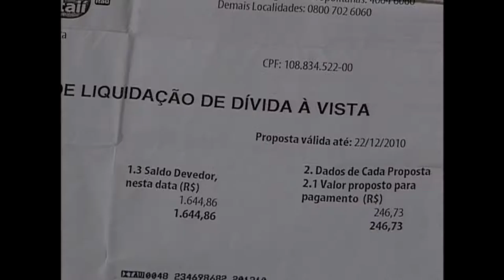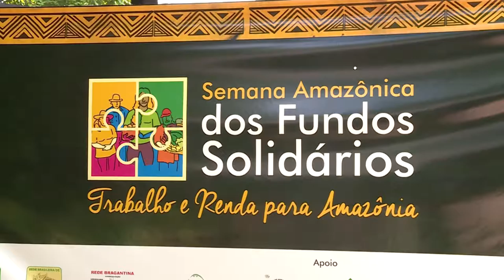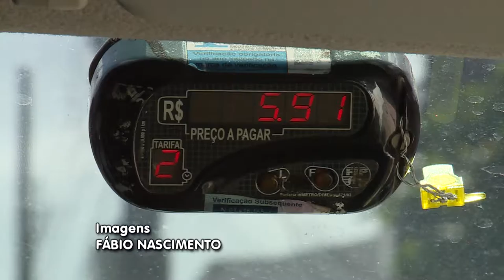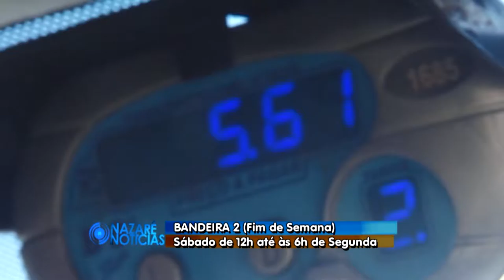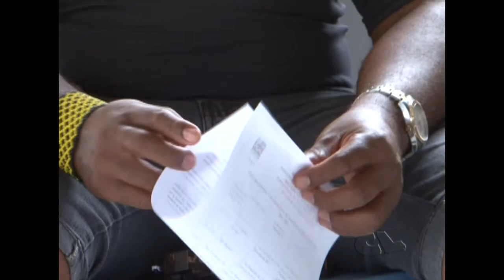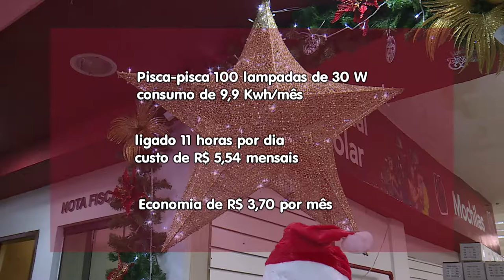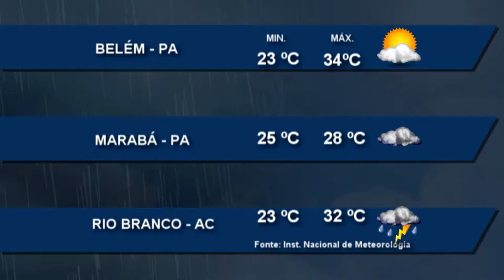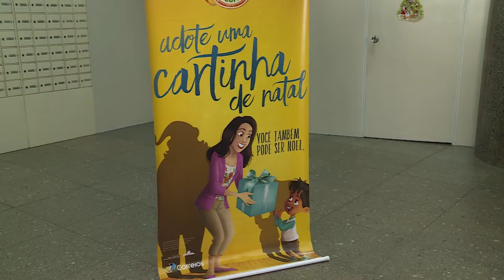Nazaré Notícias - 13/12/2017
Veja nesta edição:

- Os boletos bancários de pagamentos podem ser alvos de fraudes;

- Bandeira 2 para taxis será durante todo o mês de dezembro;

- Em Altamira governo recadastra pescadores;

- Saiba como economizar na compra de iluminação de Natal;

- A Polícia Federal realizou programação com crianças;
- Papai Noel dos correios fará a alegria das crianças;

- E na entrevista de hoje vamos falar sobre economia solidária.